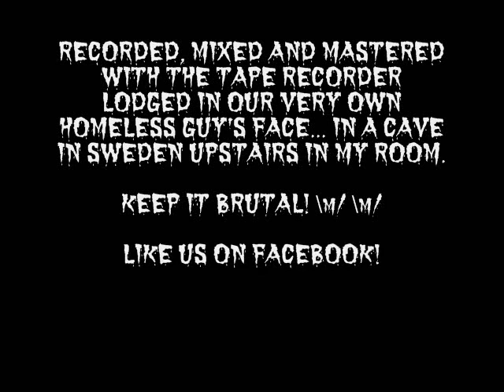KROTCHRAUT - EP (Full Album) [NSFW]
Here's our full EP in its entirety. Enjoy.

KrotchRaut and the music therein is sole property of Josh and Steven Koleff.

This EP was recorded inside of a live Walmart bathroom.

Closed Captioning provided by WAAAAAAAAAAAAAAAAAYYYYYYYYYYYOOOOOOOOOOOOOOOOOOOO